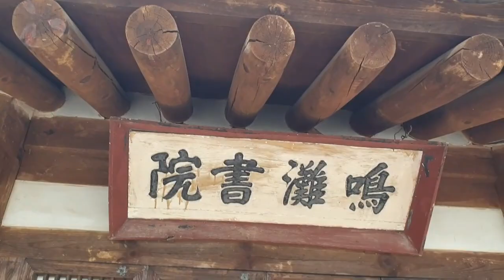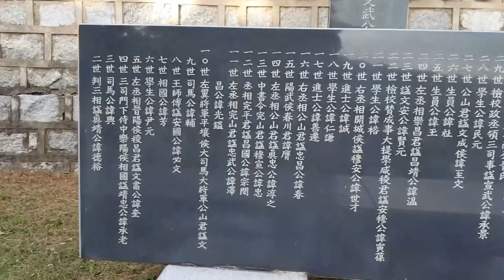공주 충렬사 명탄서원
천년고도 공주시의 관광지겸 역사유적지인
충렬사와 명탄서원, 그리 유명한 곳은 아니지만,
조상 중에 정승이 있는 집안이라면 서원과 사당은
기본이라 하겠다.